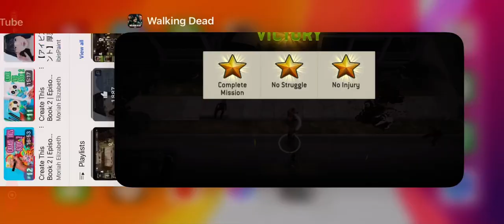80. Yard Work